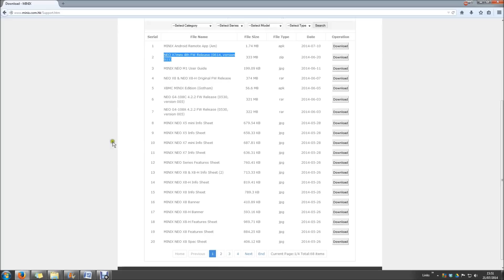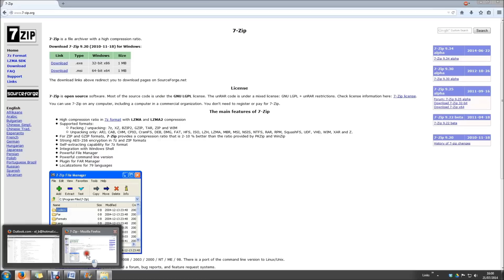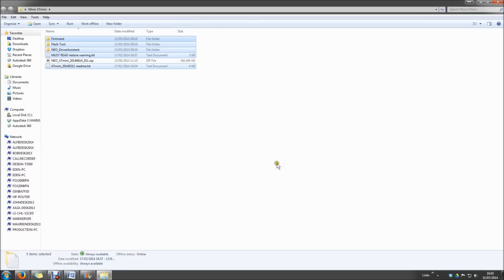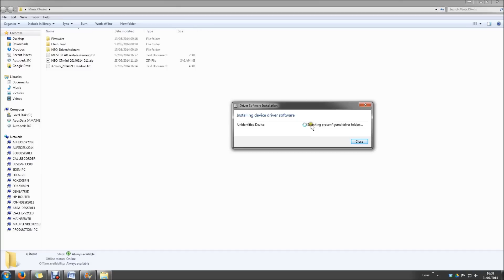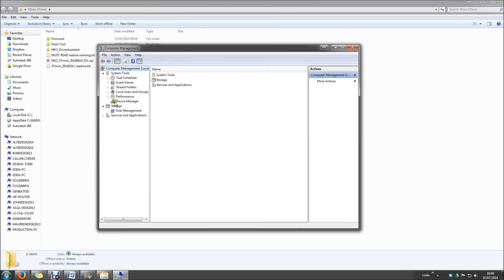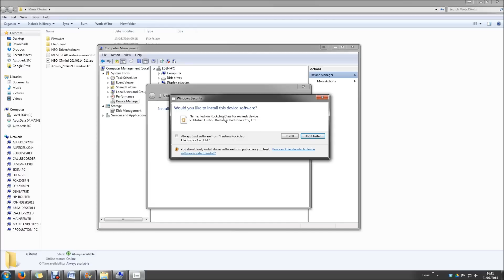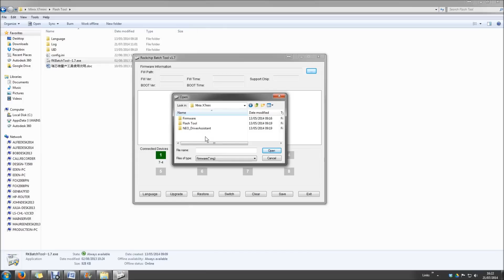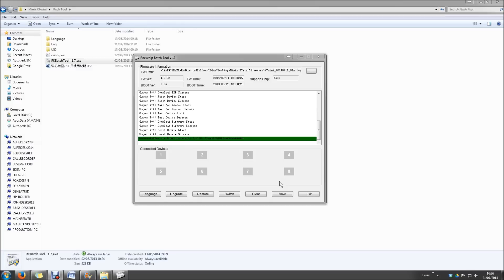Minix Firmware Update Tutorial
LINKS FOR FIRMWARE BELOW!

Please make sure that you use a USB 2.0 Port as this method does not work with USB 3.0